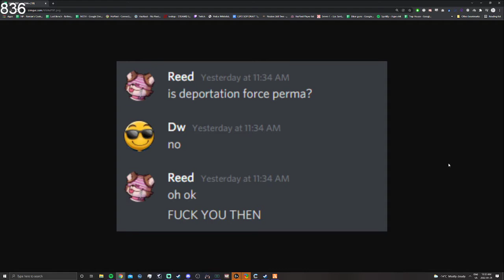Reed explains How the PRSS idea Started